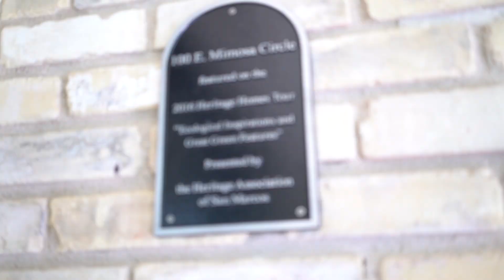Gerard Stone Coated Steel Roof 4 Years After Installation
Austin Roofing Contractors Revisits a project that was completed over 4 years ago.  Even after all this time it's still maintained its color and, of course, quality.